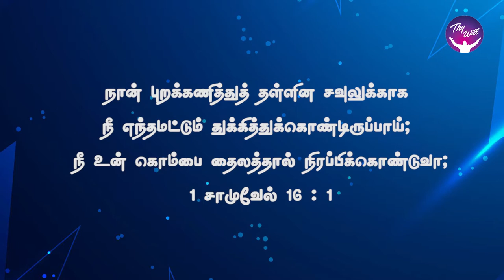God Morning Season 2 | உங்கள் விரக்தி மாறும் | RBU Shyam Kumar | Thywill